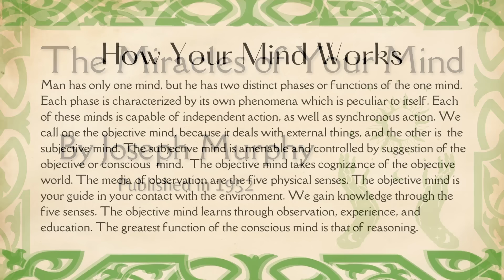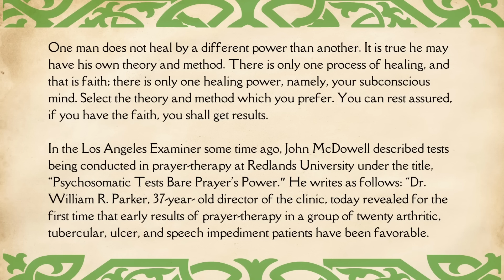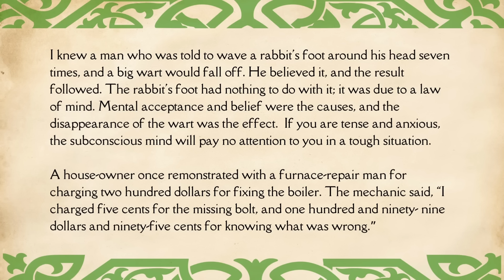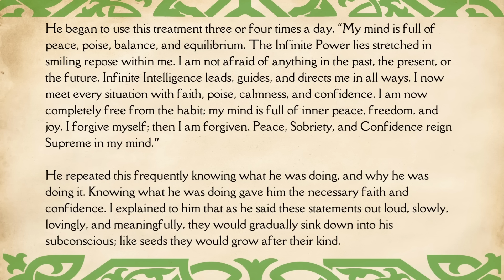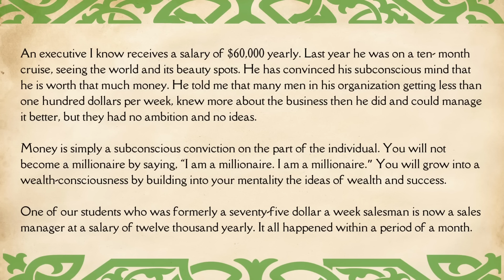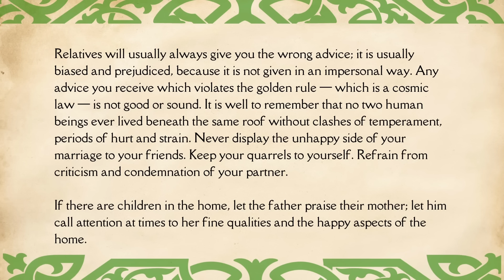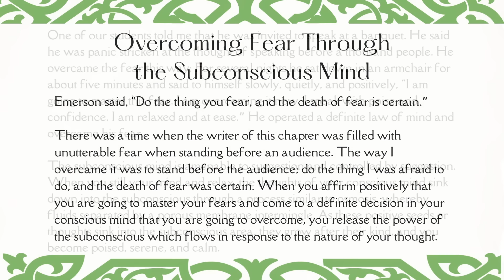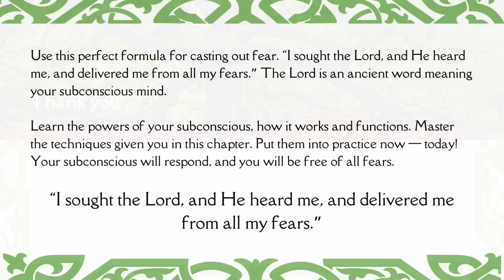Unlock the Miracles of Your Mind | Joseph Murphy Audiobook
“Do the thing you love to do, and do it for the joy and thrill of it.  Sing at your work; you will, if you love it; also, if you love your work, you are bound to be a success. What you love, you increase. What you criticize, fades out of your life.”

In this compelling audiobook,  Dr. Joseph Murphy lays out the boundless potential within our subconscious. He explores the two minds we all possess: the objective mind and the subjective mind, and how to harmoniously integrate them for transformative results.

Guiding us through specific steps to nourish our conscious minds with the tools and attitudes necessary to unlock the infinite potential of our subconscious,  Dr. Murphy offers a roadmap to tap into the incredible powers of the mind.

Whether our goals are the conquering of bad habits or to achieve greater success, family harmony, or to reach previously elusive dreams, Dr. Murphy's wisdom provides helpful and clear guidelines for a path to success and fulfillment.

I hope you’ve enjoyed this audiobook presentation - I would be so happy if you would like, subscribe and comment if there has been something in particular that has made an impression - thank you!

A native of Ireland, Dr. Joseph Murphy we a renowned New Thought minister and author.  With a Ph.D. and D.D. to his name, Joseph Murphy (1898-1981) was a renowned New Thought minister and author. He gained worldwide recognition for his influential work, 'The Power of Your Subconscious Mind,' which has remained a self-help classic and an international bestseller since its debut in 1963.

The Miracle Power of Your Mind: The Joseph Murphy Treasury
This is an extraordinary treasury of Dr. Joseph Murphy’s writings - it’s huge with 933 pages and feature 24 of his better known works.  I love it!

The Prosperity Bible: The Greatest Writings of All Time on the Secrets to Wealth and Prosperity
This is an excellent book and contains so many classic and inspiring books. I use this book regularly.

00:00:00 Introduction
00:01:13 How Your Mind Works
00:10:44  The Subconscious Mind and Health
00:40:06 The Subconscious Mind and Alcoholism
01:05:19 The Subconscious Mind and Wealth
01:23:12 How to Apply the Subconscious Mind to Marital Problems
01:37:32 The Subconscious Mind and Guidance
01:52:30 Overcoming Fear Through the Subconscious Mind